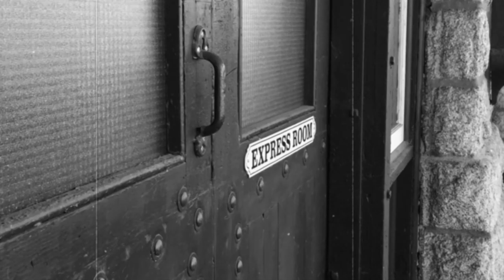"The Station": Teaser Trailer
This short trailer is intended for our use to promote and attract funding for our proposal to create a Web Series, "The Station", based on the Abigail Massey at McAdam Station stories. Set in the early 1940s against the backdrop of the Second World War, "The Station" recounts the adventures of four young women who work to contribute to Canada's war effort in the best way they can think of: by living and working at the McAdam Railway Station and Hotel in Southwestern New Brunswick. This video was photographed, directed, compiled and edited by Tom Belding. Patricia Simmons appears as Abigail Massey.